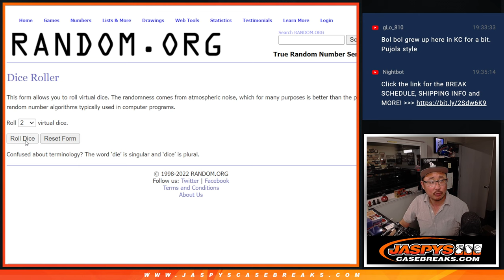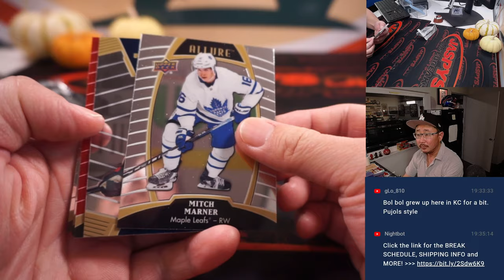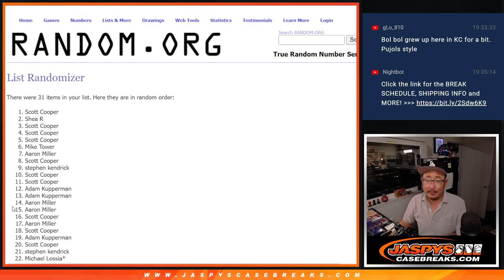Tu, 11.01.22 ~ 2019-20 UD ALLURE HOCKEY 1-PACK BREAK #51 *RT*